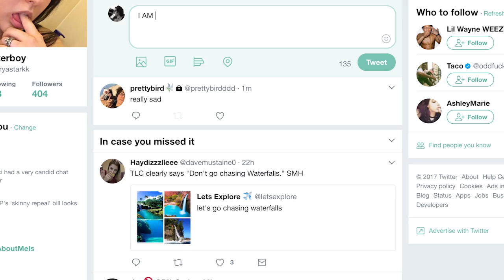How to be Russ in 1 minute (Ride Slow Remake)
My music is also available on other streaming platforms...